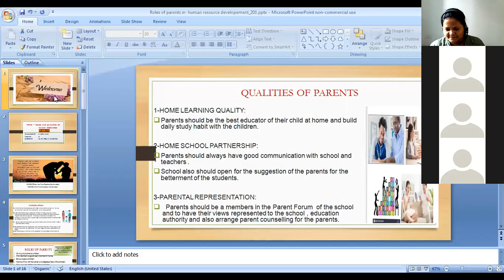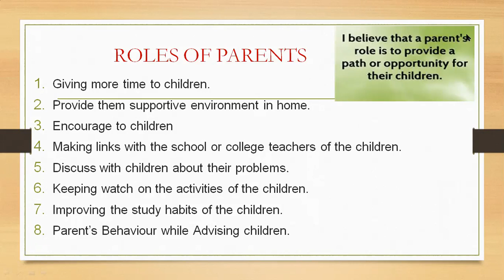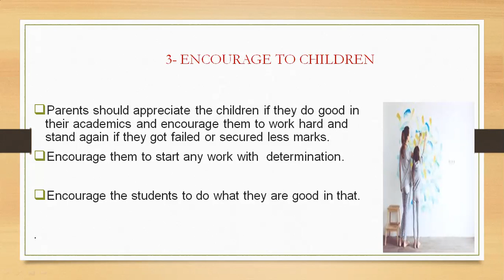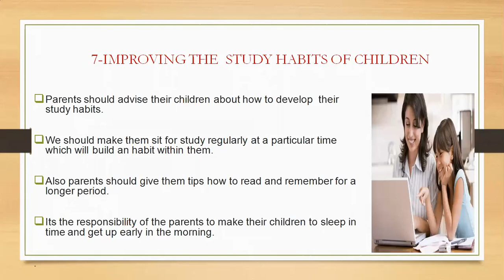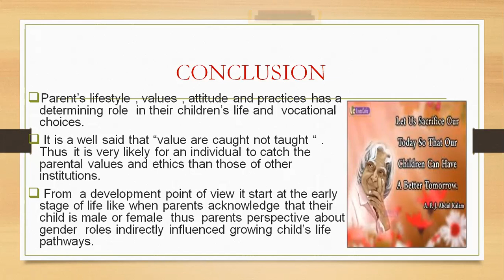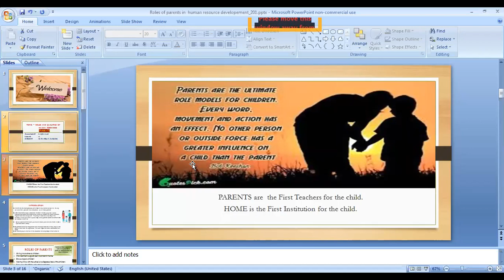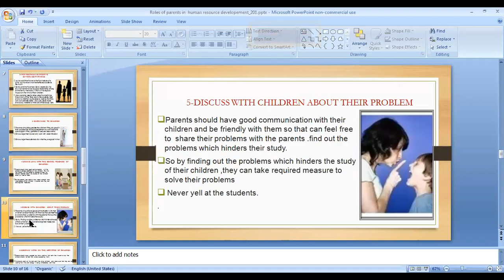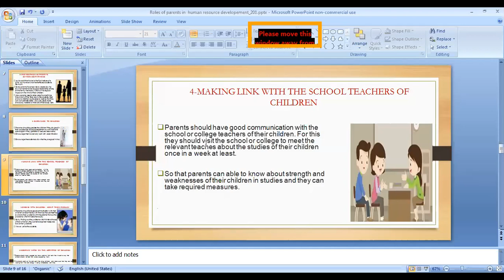Role and Qualities of Human Resource - Parents.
This video is nothing but a seminar conducted by student-teacher Ranjita Sahu. In her seminar, she explained the role and qualities of the Parents.